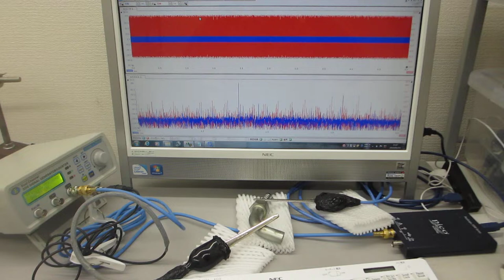超音波プローブの発振制御による表面検査実験（超音波システム研究所）